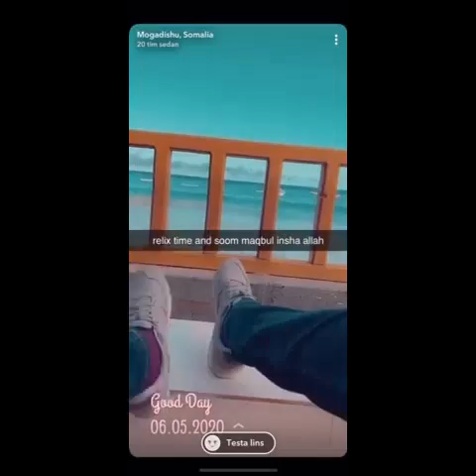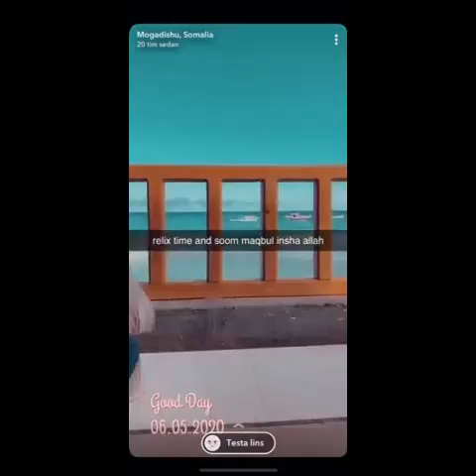[Bilicda Muqdisho Iyo Wacyigalingta Corona] Mogadishu, Somalia 2020 Beautiful Views